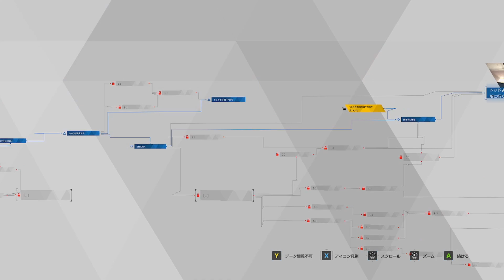【Detroit Become Human】#4 メイドの大決断！！【デトロイトビカムヒューマン】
初めましてZERO×WORLD ChannelのZEROです！
PCゲームを中心とした一人実況配信者です。
純粋に一緒にゲームを楽しんで、笑って頂ける時間を作れればと思っています！

登録者数1000人達成！！
皆さん本当にありがとう！！

次の目標は1500人！